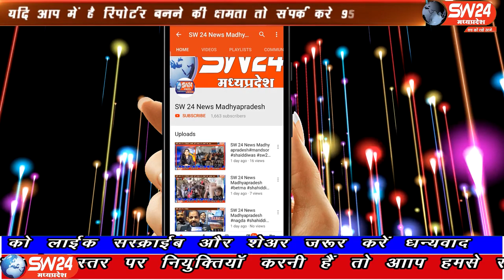SW 24 News Madhyapradesh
सागर जिले की सुरखी विधानसभा क्षेत्र में अब मतदाता सूची में गड़बड़ियों का आरोप कांग्रेस की प्रत्याशी पारुल साहू ने लगाया है। सागर से अनिल वर्मा के साथ सलमान कुरेशी की रिपोर्ट